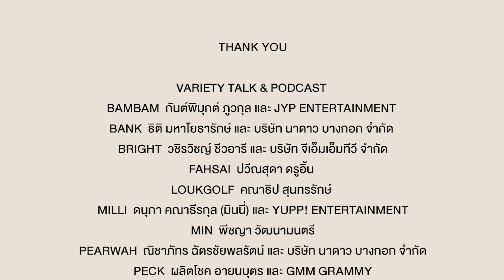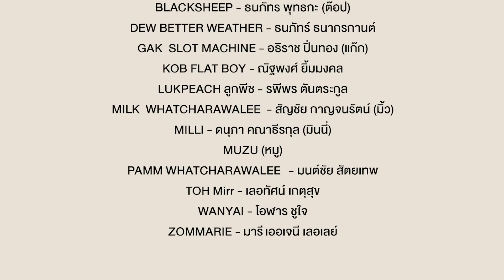The Sound of Happiness EP. 2 | MILLI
มิลลิ แรปเปอร์สาวน้อยมากความสามารถสุดเฟียซ ชวนทุกคนมาฟังเรื่องราวชีวิตวัยรุ่นอีกด้านหนึ่งที่หลาย ๆ คนไม่เคยรู้ใน TheSoundofHappiness ฟัง x เล่า = ความสุข EP.2

The rapper MILLI invites everyone to tune in to the second episode of TheSoundofHappiness EP.2 where she will share her teenage story that you’ve never heard before!